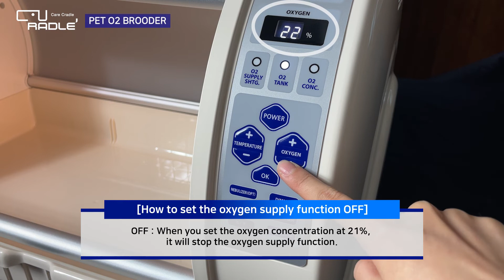CURADLE PET O2 BROODER : How to set the oxygen supply function ON/OFF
CURADLE PET O2 BROODER VIDEO MANUAL

Hi we are CURADLE, PET ICU brand in SOUTH KOREA.
Curadle Smart Pet Incubator ICU has been exported to about 30 countries around the world including medical advanced countries like the USA, UK, Austria, Japan, etc.,
It is entirely different from other ICU-copied cages.
Curadle is based on the needs and requirement of real veterinary professinals, and performed clinical test.

AUTOELEX CO.,LTD.